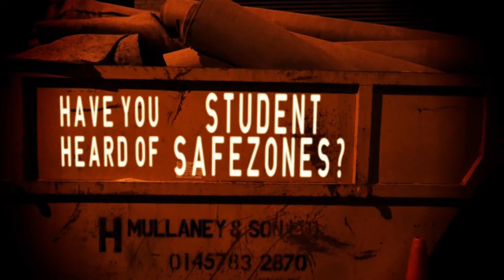Draft Police Video